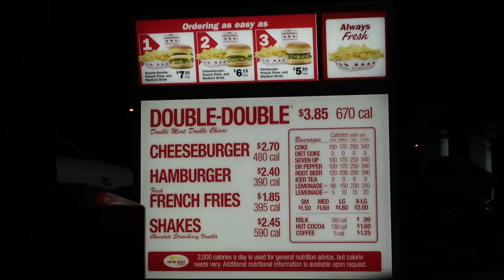MINI VACATION: BASEBALL GAME & STAYING IN A BEACH HOUSE | Christina Cabrera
sometimes you need time for yourself with nothing to worry about and that is exactly what I got. I went to the angel game on the metro link for the very first time with some of my friends and then spent 4 days at newport beach with my best friend.